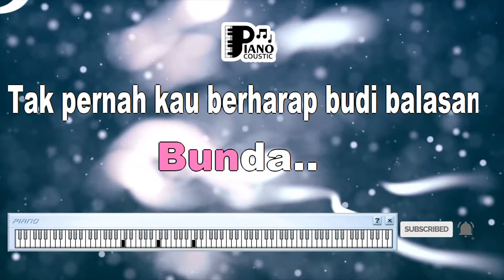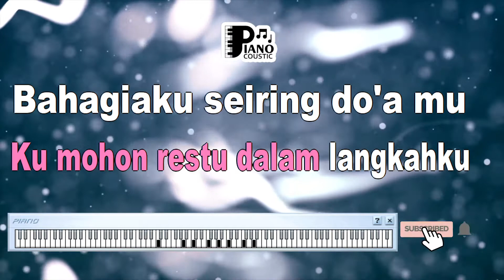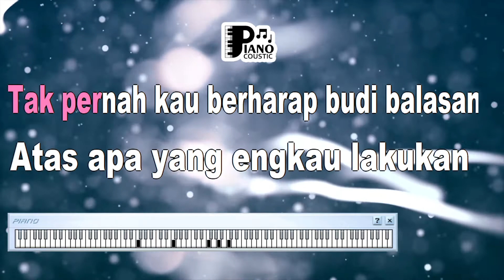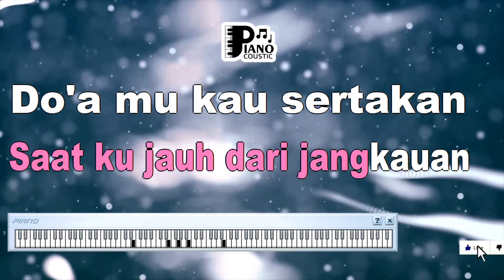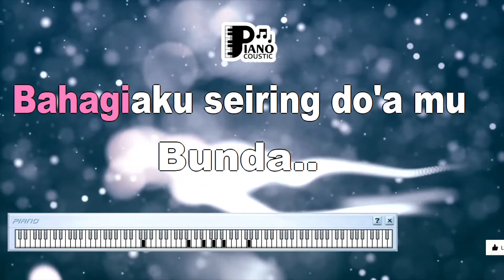MUARA KASIH BUNDA ERIE SUZAN DANGDUT KOPLO KARAOKE LIRIK ORGAN TUNGGAL KEYBOARD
. "Muara Kasih Bunda" Erie Suzan: Pengabdian dan Cinta Tanpa Batas

Lagu "Muara Kasih Bunda" yang dinyanyikan oleh Erie Suzan adalah sebuah lagu yang menyentuh hati dan bercerita tentang pengabdian dan cinta seorang anak kepada ibunya. Lirik dan melodi lagu ini menggambarkan rasa cinta yang tulus dan tanpa batas dari seorang anak kepada ibunya.

Hubungan Ibu dan Anak:
Lagu ini menggambarkan hubungan istimewa antara seorang ibu dan anaknya. Lirik-lirik seperti "Engkaulah wanita yang selalu ada di dalam hidupku" dan "Tiada terhingga setia kasih bunda" menggambarkan rasa syukur dan penghargaan anak terhadap segala pengorbanan yang telah diberikan oleh ibunya.

Pengabdian dan Pengorbanan:
Lagu ini juga menyoroti pengabdian dan pengorbanan seorang ibu dalam merawat dan mencintai anaknya. Lirik "Engkau bagai matahari yang bersinar terang, membimbingku di setiap langkahku" menggambarkan peran ibu sebagai pelindung dan pemandu dalam kehidupan anak.

Rasa Terima Kasih:
Lagu ini juga menyiratkan rasa terima kasih yang mendalam dari seorang anak kepada ibunya. Lirik-lirik seperti "Terima kasih bunda untuk kasih sayangmu" menggambarkan rasa hormat dan cinta yang besar terhadap ibu yang selalu ada dalam kehidupannya.

Makna Lebih Dalam:
"Muara Kasih Bunda" bukan hanya tentang rasa cinta antara seorang anak dan ibunya, tetapi juga menggambarkan makna keberadaan dan kasih sayang yang mendalam dalam hubungan keluarga. Lagu ini mengajarkan tentang pentingnya menghargai peran dan pengorbanan orang tua dalam hidup kita.

"Muara Kasih Bunda" adalah lagu yang penuh dengan emosi dan rasa cinta yang mendalam antara seorang anak dan ibunya. Lirik-liriknya menggambarkan pengabdian, pengorbanan, dan rasa terima kasih yang besar. Lagu ini mengingatkan kita akan pentingnya menghargai hubungan keluarga dan cinta yang tanpa batas dari orang tua kepada anaknya.

Bunda.
Engkaulah muara kasih dan sayang
Apapun pasti kau lakukan
Demi anakmu yang tersayang
Bunda
Tak pernah kau berharap budi balasan
Atas apa yang kau lakukan
Untuk diriku yang kau sayang
Saat diriku dekat dalam sentuhan
Peluk kasihmu dan sayang
Saat kujauh dari jangkauan
Doamu kau sertakan
Maafkan diriku bunda
Kadang tak sengaja kumembuat
Relung hatimu terluka
Kuingin kau tau bunda
Betapa kumencintaimu lebih dari segalanya
Kumohon restu dalam langkahku
Bahagiaku seiring doamu
Bunda
Saat ku jauh dari jangkauan
Doa mu kau sertakan
Maafkan diriku bunda
Kadang tak sengaja ku membuat
Relung hatimu terluka
Betapa ku mencintaimu lebih dari segalanya
Bahagiaku seiring doamu
Bunda